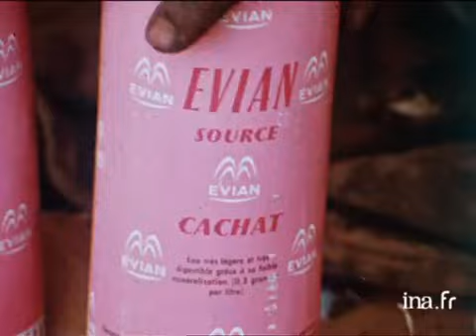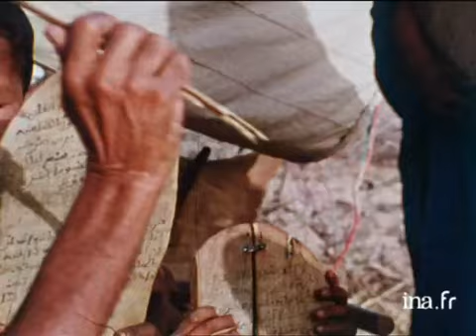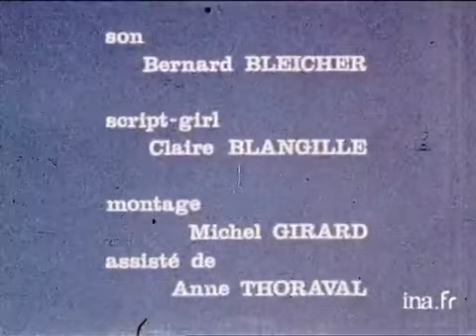Film sur la vie nomade des Mauritaniens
Un Film sur la vie Bedouine des Mauritaniens,  coutumes et traditions ont été présent..